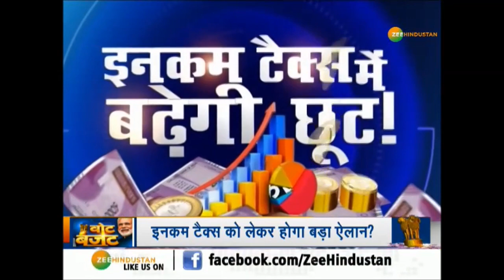मोदी सरकार के अंतिम बजट के 'पिटारें' से निकलेगा 'लोक-लुभावन सपनों' का इक्का ?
मोदी सरकार अपने इस कार्यकाल का अंतिम बजट एक फरवरी को पेश करेगी. इस बार अरुण जेटली चूंकि बीमार है इसीलिए वित्त मंत्रालय का अतिरिक्त कार्यभार संभाल रहे पीयूष गोयल बजट पेश करेंगे. इस साल लोकसभा चुनाव है. अमूमन चुनावी साल में सरकार केवल अपना खर्च चलाने के लिए लेखानुदान पेश करती है लेकिन अरुण जेटली ने साफ किया था कि वो लेखानुदान नहीं, अंतरिम बजट पेश करेंगे. बजट में आम लोगों की नज़रे खासतौर से इनकम टैक्स से जुड़ी घोषणा पर टिकी होती हैं. इसमें दिलचस्पी सबसे ज़्यादा इस बात की भी होती है कि क्या वित्त मंत्री इनकम टैक्स में छूट का दायरा बढ़ाएंगे.

About Channel